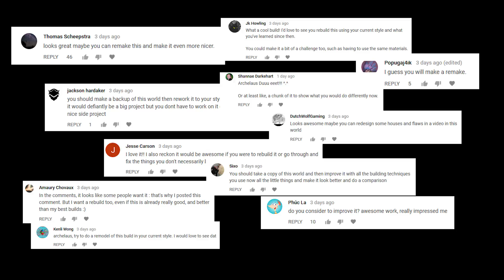Minecraft Timelapse - REBUILDING My FIRST Creative Build! - Pt. 1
You guys asked for it, here you go!

Build Coordinates: 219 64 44

Wanna hang out? You can find me on the Kineticraft Server!
Kineticraft Server IP: kineticraft.net

Round Logs? Better Leaves? Better Foliage Mod

Video Music:
Song: Vexento - Trippy Love